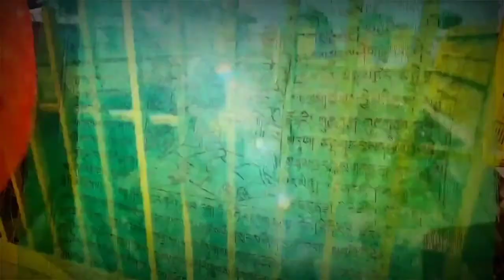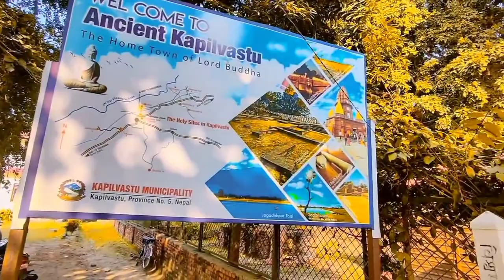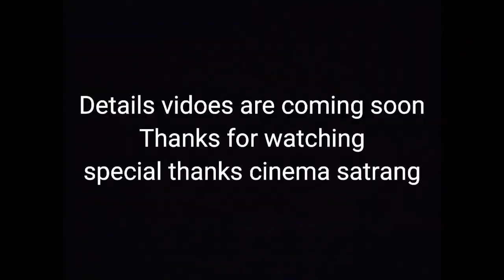Buddha's life on kapilvastu district, Gautam Buddha's related place